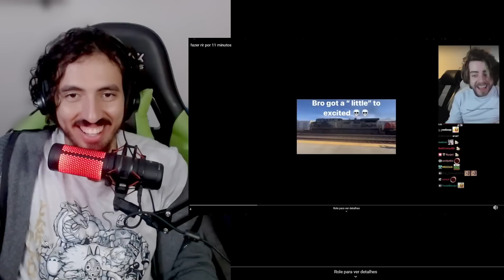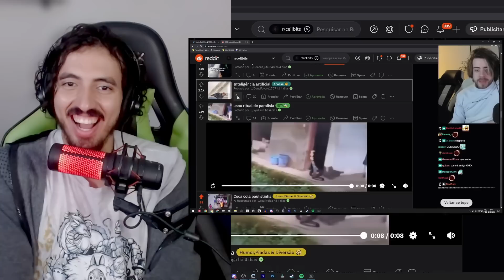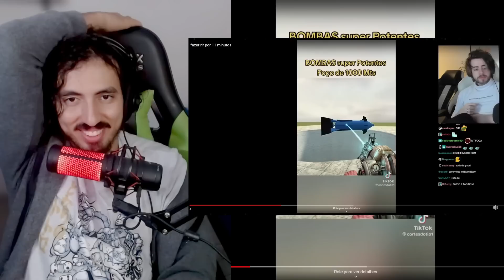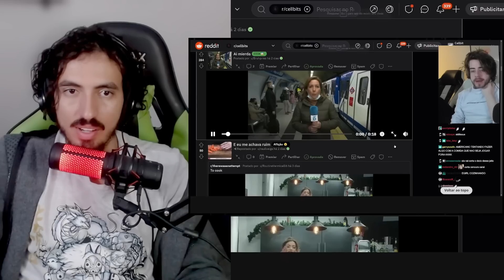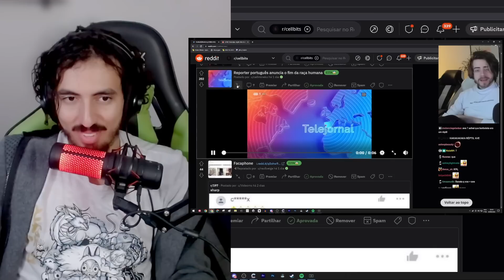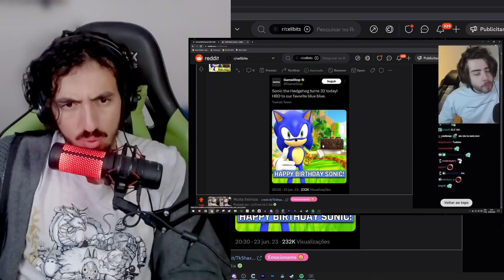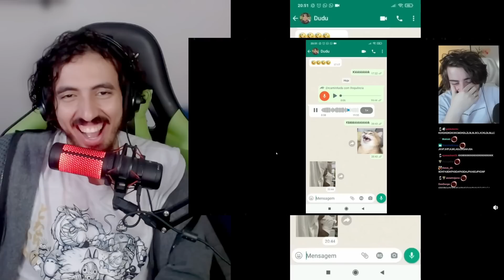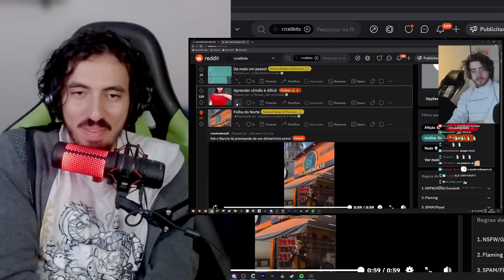memes do reddit pra te fazer rir por 11 minutos - Cellbit | Leozin React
Vamos reagir "memes do reddit pra te fazer rir por 11 minutos - Cellbit | Leozin React"